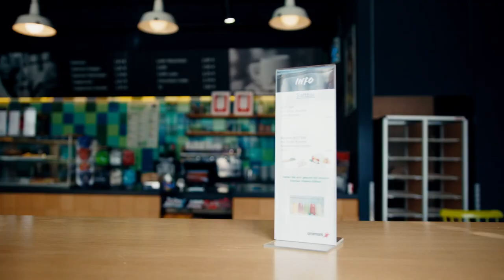Deine Karriere bei HENSOLDT – Air SIGINT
Wollen Sie den Unterschied für eine sichere Zukunft machen?

Wir sind auf der Suche nach Spezialisten wie Ihnen, die ihre ganze Leidenschaft und ihren Pioniergeist in unsere Sensorlösungen stecken wollen, um den Unterschied für eine sicherere Zukunft zu machen!

Wir suchen begeisterte Ingenieure für unser Signal-Intelligence-Team (SIGINT), die durch die Entwicklung und Validierung von Systemarchitekturen und technischen Konzepten zur nationalen Sicherheit beitragen!